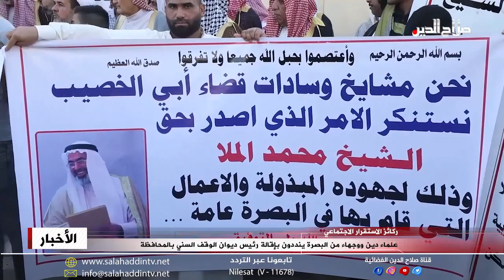علماء دين ووجهاء من البصرة ينددون بإقالة رئيس ديوان الوقف السني بالمحافظة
عقد أمام دائرة الوقف السني بمحافظة البصرة مؤتمرا صحفيا شارك فيه علماء دين ووجهاء من المحافظة مستنكرين قرار ديوان الوقف السني القاضي بعزل رئيس وقف المنطقة الجنوبية بالمحافظة الشيخ محمد الملا على خلفية تداعيات هدم منارة جامع السراجي، مطالبين رؤساء الوزراء والبرلمان والقضاء الأعلى وديوان الوقف السني إنصاف الملا وإلغاء القرار المجحف بحقه، وقد أكد المؤتمر أن قرار الهدم كان بموافقة مبدئية من رئيس الديوان مشعان الخزرجي إلى محافظ البصرة أسعد العيداني وتخويله بالقرار.